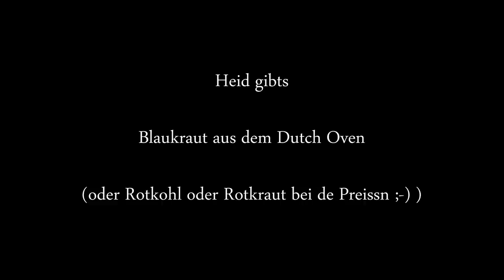#173: Blaukraut aus dem Dutch Oven (Rotkohl, Rotkraut) - das schmeckt wie bei der Oma! Klassiker!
Heute gibt es Blaukraut aus dem Dutch Oven.
So kenne ich es noch von meiner Mutter und mache es auch huete noch genau so. Es ist einfach zuzubereiten und passt als Beilage wunderbar zu Wild, Rouladen, Braten, Geflügel und vielem mehr.

An Guadn!

Das Rezept:

Zutaten:

1 Kopf Blaukraut
2 EL Fett zum Anbraten (Butterschmnalz, Schweineschmalz, Gänseschmalz o.ä.)
1 Glas Rotwein
4 EL Weinessig
2 Zwiebeln
2 Äpfel
2-3 EL Preiselbeeren aus dem Glas
250 ml Wasser
3 Loorbeerblätter
5 Gewürznelken
1 Zimtstange
Zucker
Salz
Pfeffer

Zubereitung:

Vom Kopf die äußeren Blätter entfernen, dann in Viertel schneiden. Srunk entfernen und in schmale Streifen schneiden oder hobeln.
Handschuche anziehen, dann sind die Hände nicht so lange blaugefärbt ;-)

Eine Zwiebel klein hacken, Äpfel schälen und ebenfalls in kleine Stücke schneiden.

Im Dutch Oven Fett das Schmalz schmelzen und 1-2 EL Zucker hinzufügen. Unter Rühren glasig werden lassen, dann Zwiebeln und Äpfel hinzufügen und 2-3 Minuten durchschwenken.

Kraut hinzufügen und alles gut durchrühren, vermischen und nochmals ein paar Minuten dünsten.

Die zweite Zwiebel schälen und mit den Nelken spicken und hinzufügen, ebenso die Lorbeerblätter. Nun 4 EL Weinessig über das Kraut träufeln. Er sorgt dafür, dass die Farbe schön erhalten bleibt und bring noch etwas Säure ins Spiel.
Eine Prise Salz hinzufügen und durchrühren.
Den Rotwein hinzufügen, Deckel drauf und schmoren lassen.

Nach einer Stunde nachsehen, wie das Blaukraut von der Konsistenz her ist.
Zimtstange und Preiselbeeren hinzufügen und Deckel wieder drauf.

Nach einer Stunde ist es fast noch zu  knackig.
Je länger es schmort, desto weicher wird es. Mit dem Zimt und den Preiselbeeren sollte es jetzt mindestens noch 10 MInuten schmoren, nach oben sind keine Grenzen gesetzt.

An Guadn!